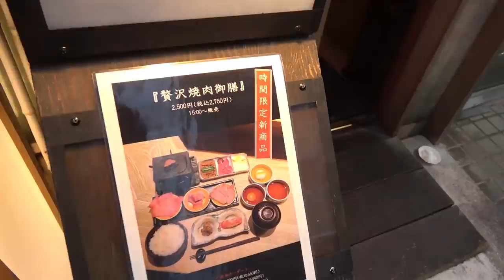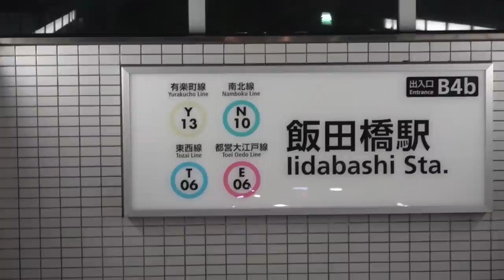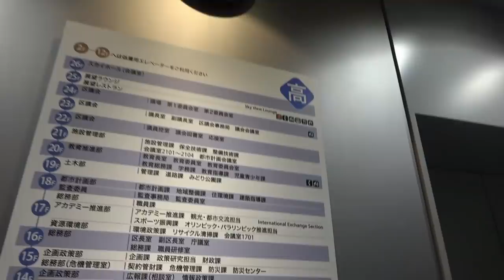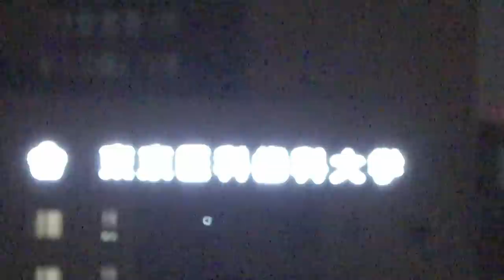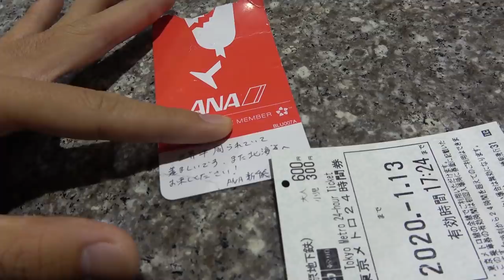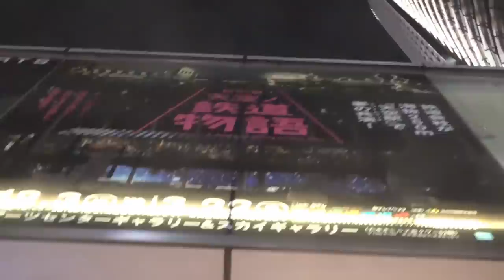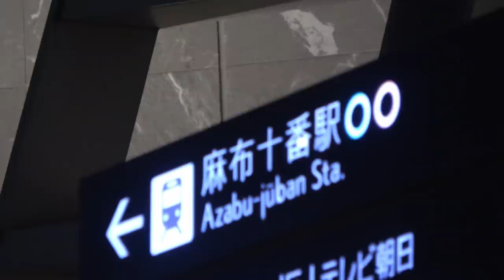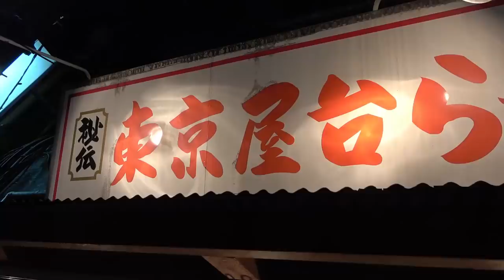東京のうまい物を食べ、展望台をめぐる小旅行《飯田橋駅～北千住駅》1/13-101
2019年１月13日
使ったお金
神楽坂の牛丼　1184
東京メトロ24時間券　600
文京シビックセンター　0
タクシー　550
六本木ヒルズ展望台学生料金　1200
北千住つけ麺翔竜　830
計　4,364